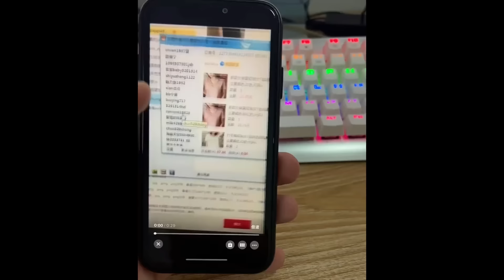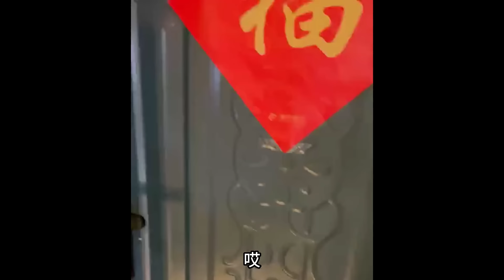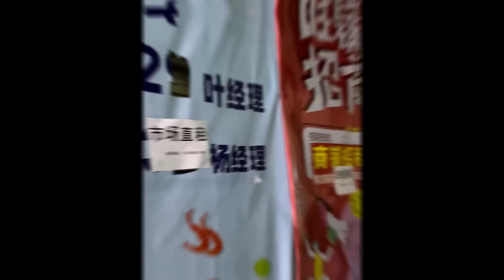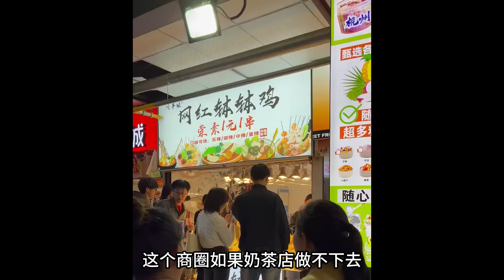全民停止消費，2024將終結雙11，電商沒訂單回家睡覺，全民終止消費，5商家開業即倒閉，44萬億地方債提前爆！經濟危機迫在眉睫，消費降級#無修飾的中國#大陸經濟#大陸光棍節